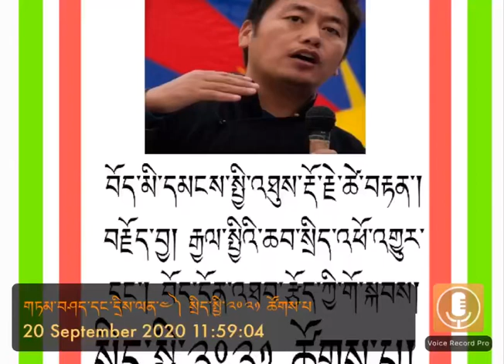སྤྱི་འཐུས་རྡོ་རྗེ་ཚེ་བརྟེན། རྒྱལ་སྤྱིའི་ཆབ་སྲིད་འཕོ་འགྱུར་དང་བོད་དོན་འཐབ་རྩོད། ༼༤༽